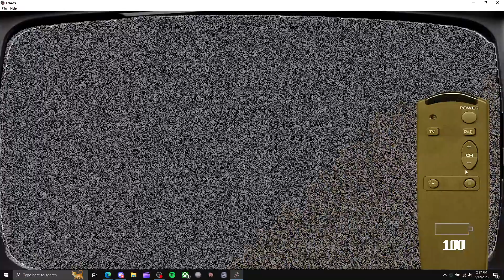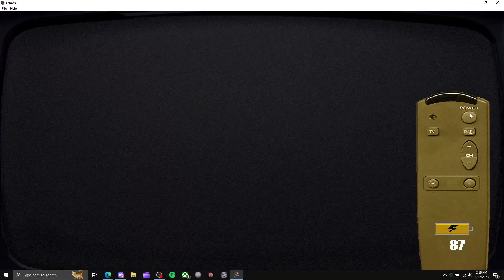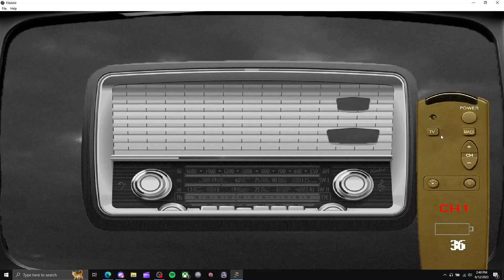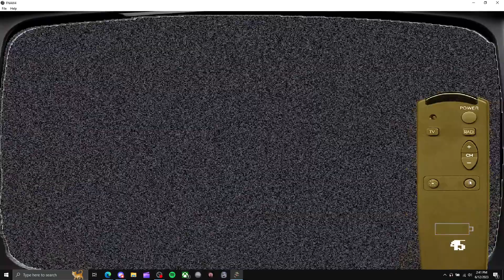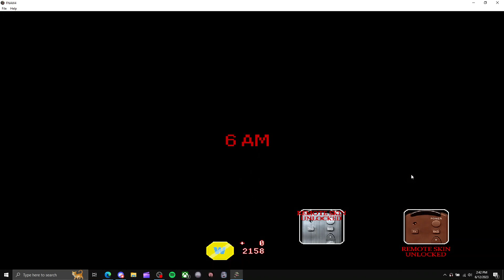Five Nights at Wario's 4 | Week 1 (6/20 Mode)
Hello people. Over the past 6 months, I've been completely burnt out with doing YouTube. So pretty much how I'm gonna be going onwards on YouTube is gonna be like; I'll upload again soon (idk) and then disappear again for like half a year again. And it'll be that going forward indefinitely.

And I've decided to clean up the channel and unlisting several videos that I chose not to keep up. But the ones kept up wont be going anywhere.

And lastly, the description change was not made to every remaining video, but like 93% of the remaining videos' descriptions have been changed.